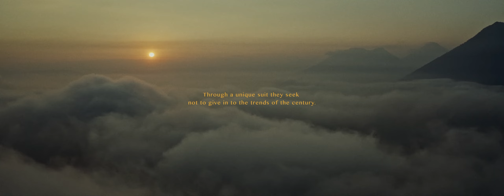Echeb’al | Filmsupply Films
Xejuyup is Guatemalan soccer team who seeks to preserve the Mayan culture of its ancestors in the middle of a flexible society. The team members live in a town called Nahualá, located behind Lake Atitlán in Guatemala, which is surrounded by a volcanic chain.
Filmsupply exists to empower creative professionals by providing high quality, cinematic stock footage. Filmsupply Films exists to empower the film. Each film has been hand-picked by our curatorial team, selected to inspire, challenge, and empower us to not only be better creatives, but better humans.

Arca
Production Company

Bryan Fellows
Production Coordinator

Juan H. Zuluaga
1st AD

Renatto Abrego, Jose Figueroa, Daniel Reyes, Fernando Hernández
PA

Jose Figueroa
Aerial Operator

Berta Abrego, Elliot Morales
Art Directors

Carlos Vasquez (Koala), Vicente Paniagua
Gaffers

Harold Núñez
Runner

Ernesto Abrego
Edit & Color

Christian Stropko
Sound Designer

Origamibiro
Music

Billy Bauer
Transportation

Paola Hernández
Casting